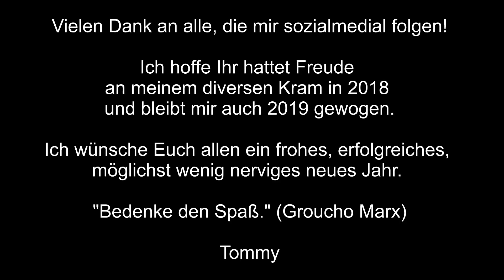Entdoofte Textversion von "Rudolf, das rotnasige Rentier"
Ich fand den Text von dem Song immer schon grausig und Twitter erzählte mir heute, dass ich damit nicht alleine bin. Also habe ich den Text entdooft und eine Coverversion eingesungen.
Verzeiht, dass ich dauernd auf den Text am Boden linse - ich hab's an einem Nachmittag ins iPad geklopft und gedreht, da saß der Text noch nicht :-) Viel Spaß damit und Frohes Neues!